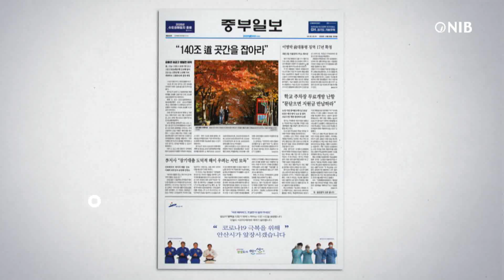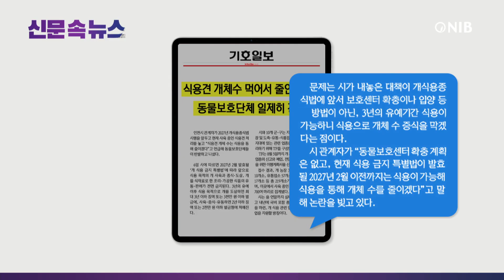[NIB 뉴스] 신문 속 뉴스 - 경인일보, 기호일보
먼저 인천일보는 인천항 배후부지 골든하버 첫 민간사업자 공모가 유찰됐는데 인천항만공사는 후속대책을 마련해 민간 사업자 재정에 나선다는 방침이라고 전했습니다.

경인일보는 2024 인천송도국제마라톤대회'가 6일 오전 인천대 송도캠퍼스 주변 도로 등 송도국제도시에서 개최됐다고 보도했습니다. 이 소식 잠시 후에 자세히 알아봅니다.

중부일보는 2026년 7월 1일 인천형 행정체제 개편으로 신설되는 검단‧영종‧제물포구가 모두 신청사 건립 없이 임시 청사체제로 출범할 것으로 확인돼 우려를 낳고 있다고 보도했습니다.

기호일보는 인천시 관계자가 2027년 개식용종식법 시행을 앞두고 현재 사육 중인 식용견 처리를 놓고 "식용견 개체 수는 식용을 통해 줄이겠다"고 언급해 동물보호단체들이 반발하고 나섰다고 보도했습니다. 이 소식도 잠시 후에 자세히 알아봅니다.

1. 송도국제도시의 아름다운 풍광을 만끽할 수 있는 코스로 정평이 나있는 송도국제마라톤은 2010년 시작됐으며 참가자들은 인천대와 솔찬공원, 잭니클라우스 골프장, 아트센터인천, 송도국제캠핑장, 담수유수지 등 코스를 따라 달리며 바다를 보는 즐거움도 만끽했다고 보도했습니다.

2. 코스 출발 지점에 위치한 인천대를 비롯해 가천대, 연세대, 인천과학예술영재학교 등 송도국제도시에 둥지를 튼 교육 기관의 학생·교직원이 대거 참가했으며 송도에 사업장을 둔 삼성바이오로직스, 삼성바이오에피스, 포스코이앤씨, 인천항만공사, 한국가스공사 등 기업 단위 참가자도 많았다고 전했습니다.

3. '달리기 열풍'을 반영한 듯 지난해보다 참가자가 많았고 행사장 여건과 대회 안전을 고려해 참가 접수를 조기에 마감했는데 인천대는 송도캠퍼스와 주차장을 무료로 개방해 참가자 편의를 높였으며 경찰과 소방을 비롯해 지역 의료기관이 응급차와 인력을 보내 안전한 가운데 대회를 치렀다고 보도했습니다.

1. 인천시에 따르면 2027년 2월 발효될‘개 식용 금지 특별법’에 따라 앞으로 식용 목적의 개 사육과 종식·도살, 개를 식재료로 한 조리·가공한 식품의 유통·판매가 전면 금지되며 3년의 유예 이후 식용 목적으로 개를 도살하면 최대 3년 이하 징역 또는 3천만 원 이하 벌금에, 사육·증식·유통하면 2년 이하 징역 또는 2천만 원 이하 벌금형에 처해진다고 보도했습니다.

2. 인천시와 10개 군·구는 태스크포스를 구성해 8월 5일까지 개 사육 및 식용 관련 업종의 신고와 폐업, 전업 등 개 식용 종식을 위한 이행계획서를 신청 받았고 총 219개소가 신고를 마쳤으며 시는 올 연말까지 실태조사를 완료하고 내년에 국비 포함 총 27억 원의 예산을 마련해 개 식용 관련 업종의 폐업과 전업을 지원할 방침이라고 전했습니다.

3. 문제는 시가 내놓은 대책이 개식용종식법에 앞서 보호센터 확충이나 입양 등의 방법이 아닌, 3년의 유예기간 식용이 가능하니 식용으로 개체 수 증식을 막겠다는 점이며 시 관계자가 "동물보호센터 확충 계획은 없고, 현재 식용 금지 특별법이 발효될 2027년 2월 이전까지는 식용이 가능해 식용을 통해 개체 수를 줄이겠다"고 말해 논란을 빚고 있다고 보도했습니다.